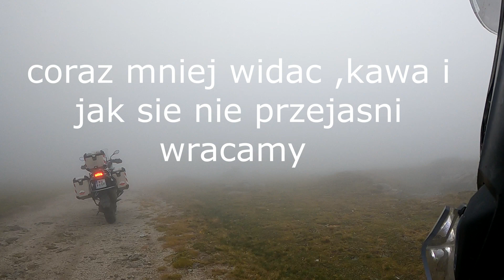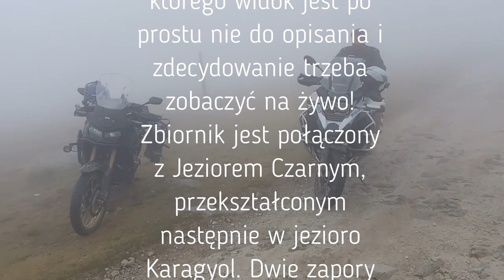Kalin Dam Bulgaria - GS 1200 ADV Honda africa twin 1000 ciekawe miejsca motocyklowe Bułgaria